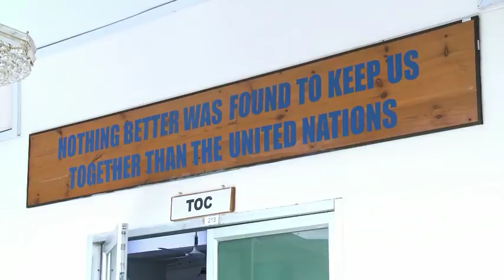Oregon SPP-Shanti Doot Exercise Bangladesh.mp4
Video B-roll of the buildings at BIPSOT Training area, located approximately 50 kilometers north of Dhaka, Bangladesh. Also includes B-roll of Thai Army soldiers arriving at the facility, off-loading equipment, checking in and unpacking in their barracks.

Other clips show military units from around the world in formation and boarding buses. Personnel from 13 countries are participating in the exercise. Shanti-Doot-3 is a Bangladesh--hosted and U.S.-sponsored multinational exercise designed to train defense personnel from Bangladesh, U.S. and global peacekeeping partner countries. The goal and objectives of the exercise are to increase the participants interoperability and peace keeping skills prior to deployment to UN missions.  Shanti-Doot means ambassador / messenger of peace in Bengali.

Video produced by MSG Tom Hovie, Oregon Military Department Public Affairs.

To see more information and photos, visit the DVIDS